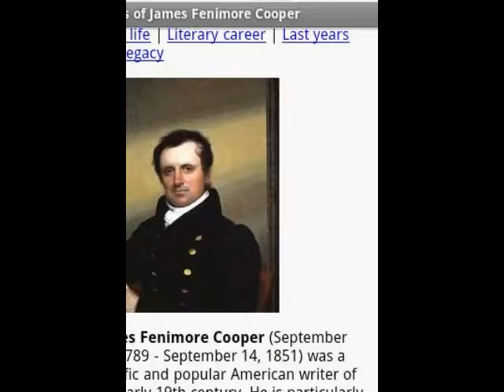"The Last of the Mohicans" by James Fenimore Cooper